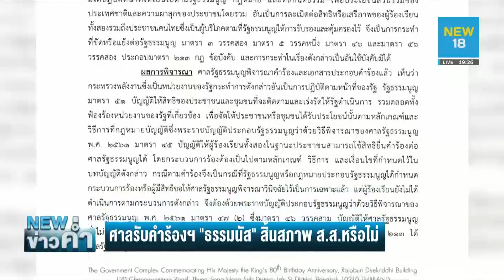ศาล รธน.รับคำร้องฯ ”ธรรมนัส”สิ้นสภาพ ส.ส.หรือไม่ | NEW18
ศาลรัฐธรรมนูญรับวินิจฉัยคุณสมบัติ ร้อยเอกธรรมนัส ปมต้องคำพิพากษาศาลออสเตรเลียคดียาเสพติดเข้าลักษณะต้องห้ามเป็น ส.ส.-รัฐมนตรี